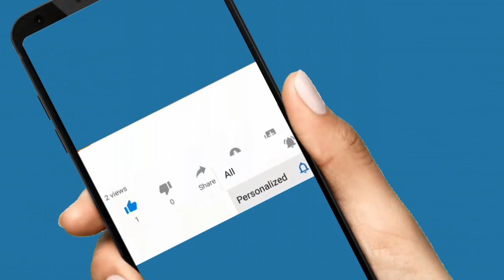ശ്രീ എമ്മിന്റെ സാന്നിധ്യത്തിൽ ചർച്ച നടന്നു, പി ജയരാജന്റെ വിശദീകരണം ഫേസ്ബുക് പോസ്റ്റിൽ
ചർച്ച സിപിഐഎം -ആർഎസ്എസ് രഹസ്യ ബന്ധത്തിന് തെളിവാണെന്ന ആരോപണത്തെ ജയരാജൻ തള്ളിക്കളഞ്ഞു